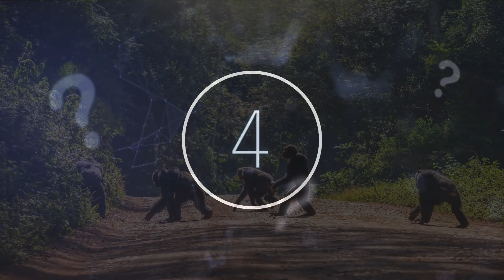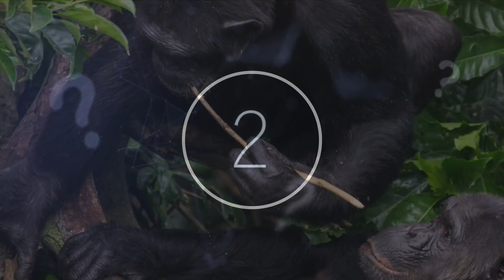Scientists Have Just Announced That A Chimpanzee Has Just Been Observed Doing Something Chilling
Scientists have just announced that a Chimpanzee has just been observed doing something chilling. Today, we take a look at what this scientists just observed this Chimpanzee doing.

We learn that Mother Earth is capable of things we never thought possible and we start to get a better glimpse into the ever-elusive universe surrounding us. These recent discoveries will remind you not only of the power of nature, but our human potential to understand it.

In December 2014, a group of scientists led by Hitonaru Nishie of Kyoto University in Japan, who were studying chimpanzees in Tanzania’s Mahale mountains.